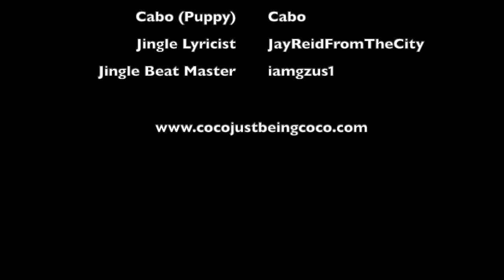Coco Just Being Coco: Season 2 Episode 7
Thank you all for being fans!!! We appreciate each of you!!!